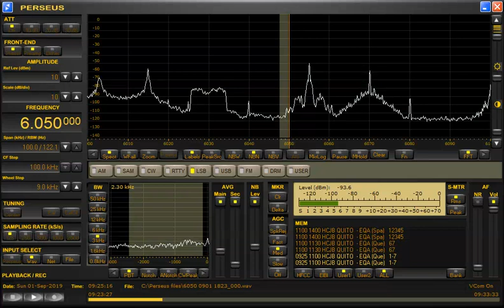6050 kHz HCJB Quito presumed Sep 01,2019 0923 UTC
Beverage directed to North East
開始前の音楽はこの局のもの